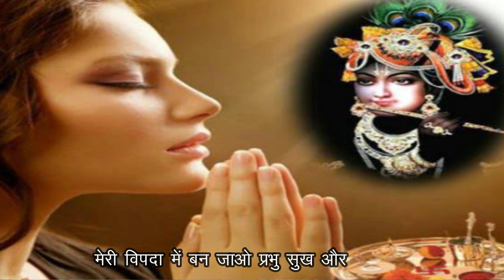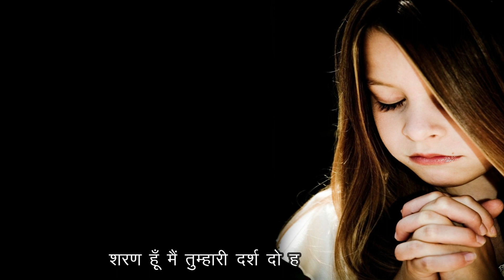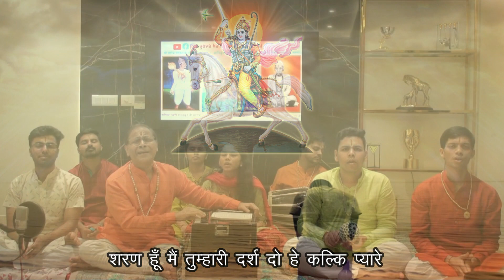आपको भगवान को पुकारने के लिए प्रेरित करेगा यह भजन | मेरी विपदा में बन जाओ प्रभु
यदि आप हमसे जुड़ना चाहते है और कल्कि भगवान के बारे में ओर जानकारी प्राप्त करके अपने को भाग्यवान से महाभाग्यवान बनाना चाहते है तो इस गूगल फॉर्म के माध्यम से हमे अपना कांटेक्ट डिटेल्स दे, हम आपसे खुद संपर्क कर लेंगे

--कलियुग में सर्वोत्तम महामंत्र--

जय कल्कि जय जगत्पते।
पद्मापति जय रमापते।।

इस महामन्त्र की जितनी भी बन पड़े (1, 2, 5, 11, 21) माला करे। यह महामन्त्र कलियुग में सर्वोत्तम है। यह महामन्त्र अमृतो का अमृत है।

इस महामन्त्र के नाम जाप से आपका भगवान से नाता और गहरा होगा, आपको भगवान की विशेष कृपा प्राप्त होगी, आपको कल्कि भगवान उनकी कलियुग में हो रही लीलाओ के दर्शन कराएंगे, भगवान आपके श्रद्धा और विश्वास को पुष्ट करेंगे, आपके घरो में तेजवान सत्युगी ऋृषि-महर्षि जन्म लेंगे और आपके वंशों को उज्ज्वल करेंगे, आपके पिछले जन्मो और इस जन्म के पाप नष्ट हो जाएंगे और भगवान आपकी लौकिक, अलौकिक एवं पारलौकिक कामनाएँ पूरी करेंगे।

इस मंत्र से पुकार करने से, आपका भी बल बढेगा, देश का भी बल बढेगा और कल्कि भगवान जल्दी ही युद्ध छेड़कर, पापियो का संघार करके भूमि का भार उतार देंगे और सतयुग की स्थापना करेंगे।

*फल समर्पण*

महामन्त्र की माला करने के बाद भगवान को फल समर्पण अवश्य करे। फल समर्पण- हे कल्कि भगवान आपने जो अत्यंत कृपा करके अपने महामन्त्र की माला, जाप करवाया है, उसका सम्पूर्ण फल आपके कामलरूपी श्री चरणों में सादर समर्पित है, इसे आप अपने काम में लीजिये। कलियुग की माया जल्दी से समाप्त करके सतयुग सहित प्रगट होकर राजसिंघासन पर विराजमान हो जाइये। सत्य सनातन धर्म की स्थापना करके गौ, विप्रो, पृथ्वी माता और साधु संतो की रक्षा कीजिये। इसके बाद आप भगवान से अपनी कोई एक निजी मनोकामना के बारे में भी कह सकते है।

★ गुरुवर लक्ष्मी नारायण जी (रामकृष्ण परमहंस के अवतार) की चार किताबे :-

आप हमारी और भी वीडियो देखिये

★ गुरु बालमुकुंद जी (हनुमान जी के अवतार) की स्तुति

★ कल्कि अवतार लेने के लिये विष्णु भगवान से पुकार/कल्कि अवतार कैसे हुआ ?

★ क्या कल्कि अवतार हो गया है?

★ वैष्णो देवी जी और कल्कि भगवान का संभंध :-
- श्राइन बोर्ड पब्लिकेशन -

★कल्कि अवतार होने के बाद, कलियुग ने क्या षड्यंत्र रचा ?

★ शिव स्तुति

★ शिव स्तुति (with हिंदी ट्रांसलेशन)

★ कलियुग से सतयुग होने वाला है

★ कल्कि अवतार और भोले शंकर का रहस्यमयी संबंद्ध क्या है?

★ स्वामी रामकृष्ण परमहंस के पुनर्जन्म का रहस्य

★ कल्कि कीर्तन की कुछ झलकियां (कल्कि जयंती) (कल्कि भगवान को सतयुग सहित प्रगट करने हेतु पुकार)